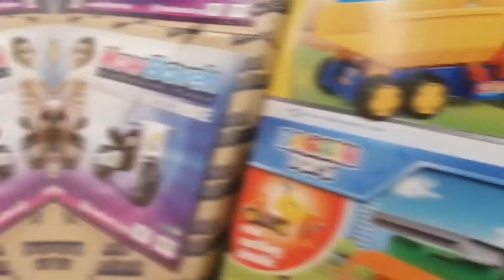خرید لوکس ترین جهیزیه از خانه سام | TEHRAN 2022 | IRAN | SAM HOME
خرید لوکس ترین جهیزیه از خانه سام خیابان پاسداران تهران

sam home
Date : September 2022 | شهریور ۱۴۰۱